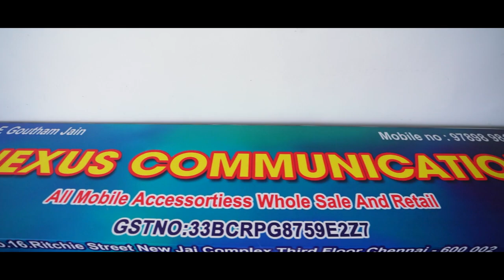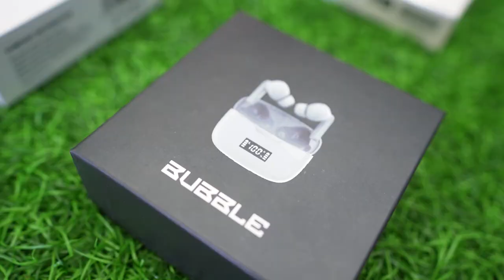Are Smartwatch Sellers are Scam..??⌚️இவ்ளோ கம்மியா ‼️‼️Watch with Calling options 🔥🔥tuberbasss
In this Video I'm going to show Budget Friendly Best Smartwatch. I Hope you guys like the video and share your thoughts about this video in comments section with me.

NEXUS COMMUNICATION
NO. 16 MOHAMMAD HUSSAIN STREET,
NEW JAI COMPLEX THIRD FLOOR MOUNTROAD RITCHIE STREET,
CHENNAI - 600002.

Happy Moment In Life❤️..!! Gave Dress To 30 Employees on My Marriage♥️ - Tuberbasss Marriage Part 2